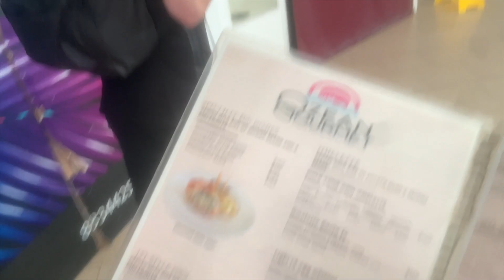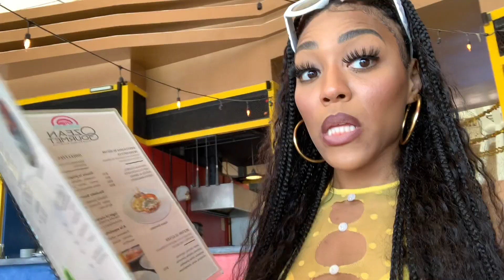TRYING EXOTIC FOOD IN CANCÚN, WE GOT LOST💔, TODAY WAS CRAZY 😱 | DAY 2 VLOG | **MUST WATCH**